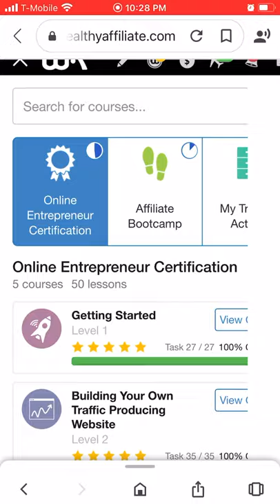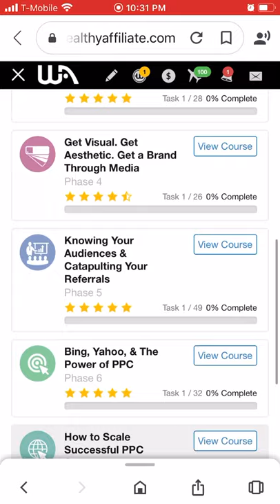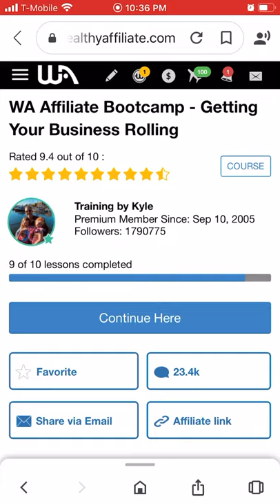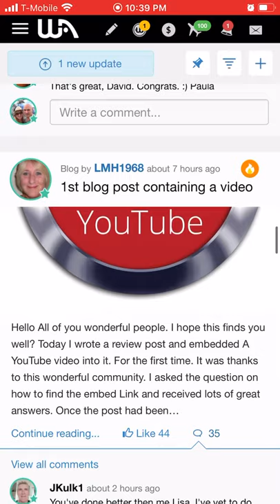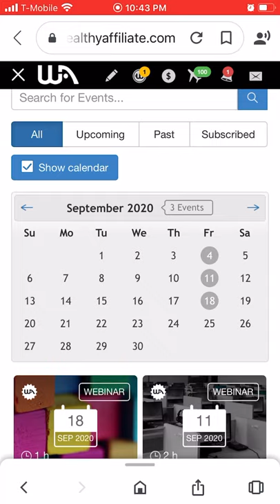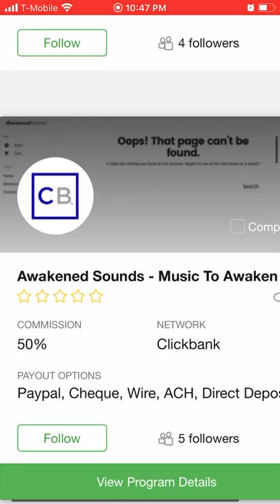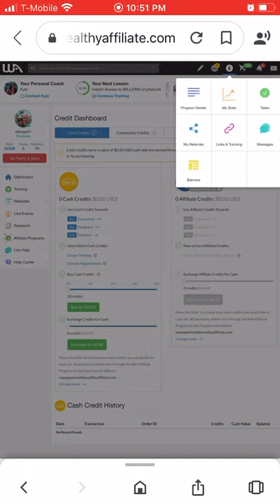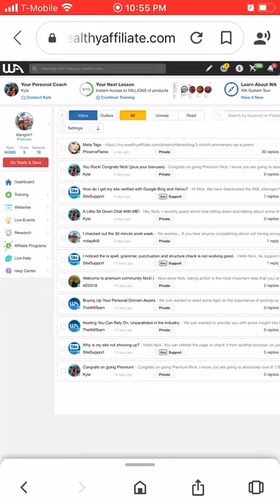September 20, 2020